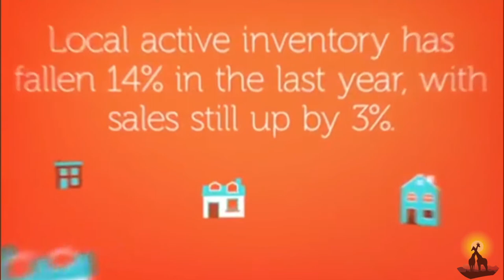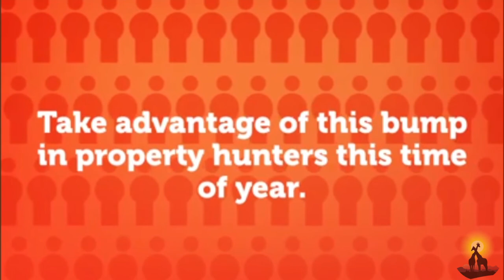5 REASONS TO LIST YOUR HOME NOW WITH AFRICA ESTATE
5 REASONS TO LIST YOUR HOME NOW WITH AFRICA ESTATE